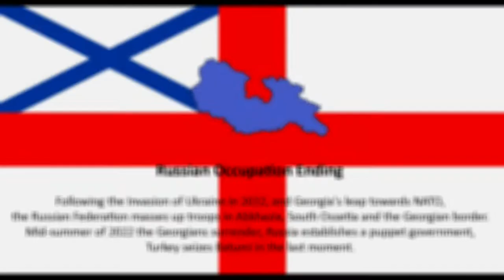All Endings - Georgia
The video has Entertainment purposes!

Hello Guys! This is me, Tsar nOtstrO, and this video is very epic! Hope you really enjoyed it!

Здравейте хора! Това съм аз, Цар нОтстрО и това клипче е мега готино! Надявам се да ви е харесало! Не забравяйте да се харесате и да се абонирате!